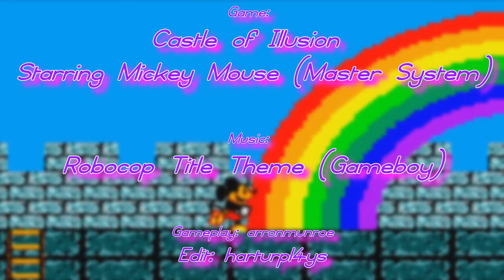Castle of Illusion - Starring Mickey Mouse (Master System) [Edit]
Game:
Castle of Illusion - Starring Mickey Mouse
Sega Master System / Sega Mark III

Gameplay:
arronmunroe